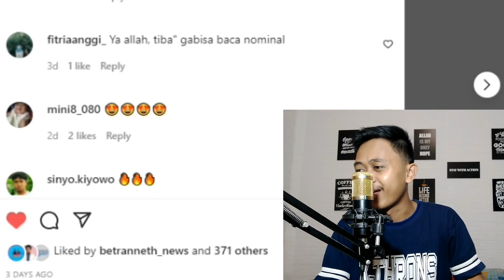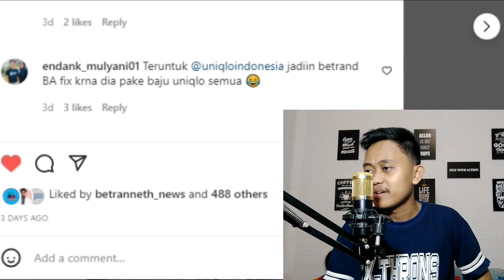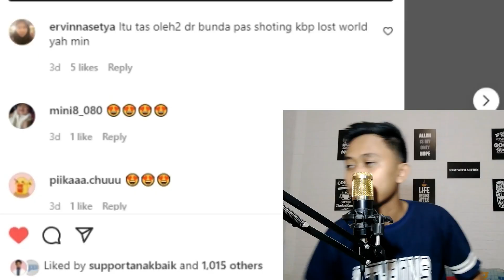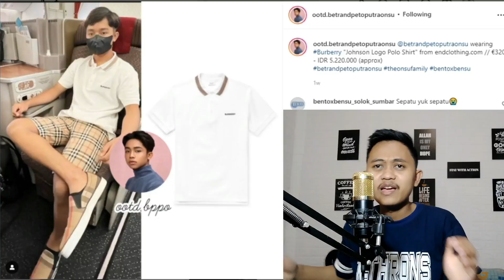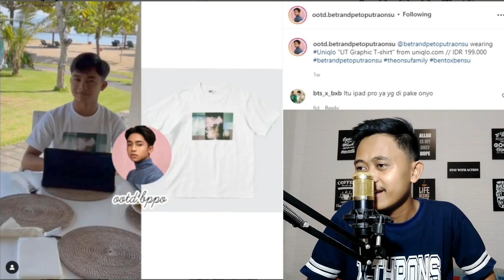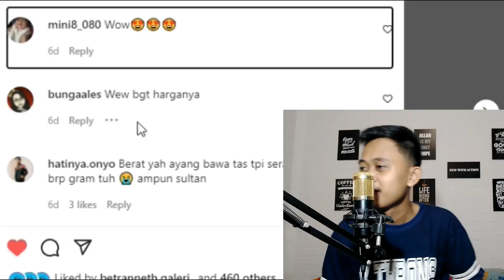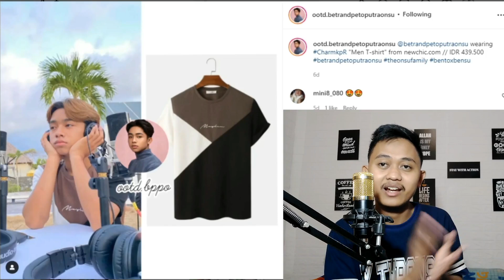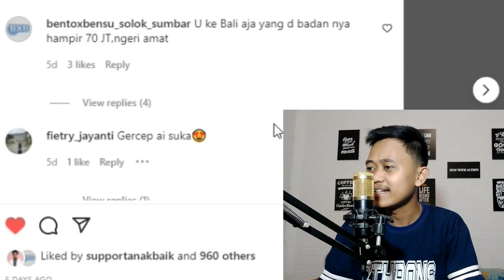TERKEJUT! HARGA OUTFIT BETRAND SAAT LIBURAN DI BALI! SAMPAI RATUSAN JUTA!? GILASIH!!!